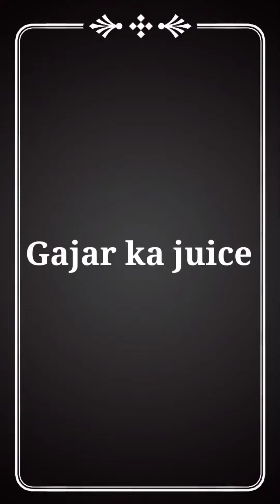13 तरीके के फ्रेश ड्रिंक गर्मियों के लिए || 13 Refreshing Summer Drinks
13 तरीके के फ्रेश ड्रिंक गर्मियों के लिए || 13 Refreshing Summer Drinks || Summer Drinks ||